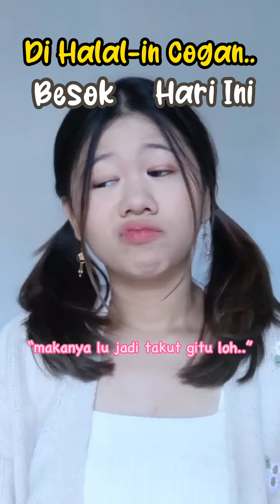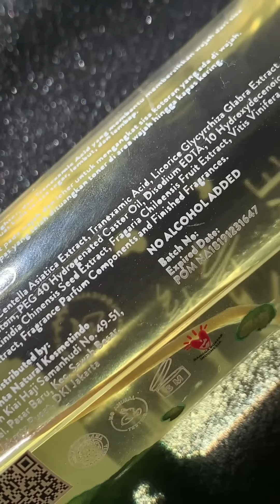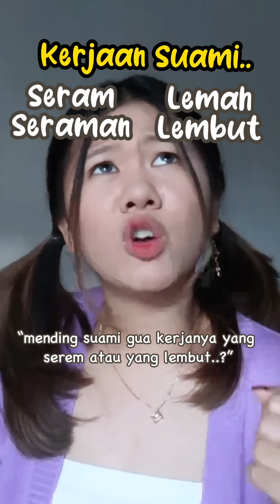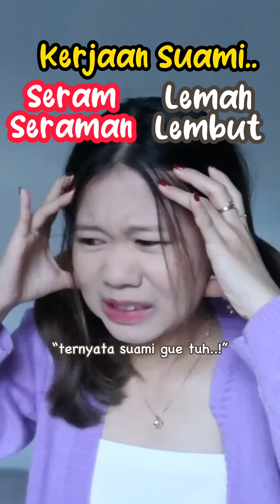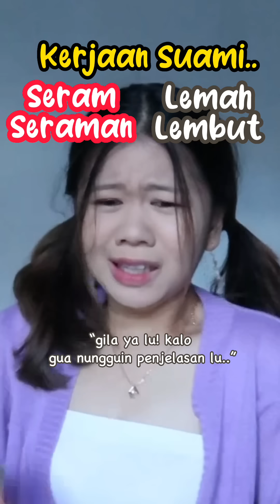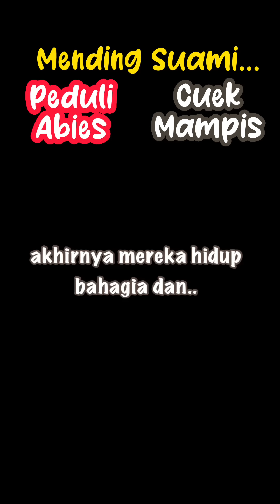KOMPILASI VIDEO TIKTOK PIYAN (Di Halal-in Cogan)- Kentang Idaman 2023